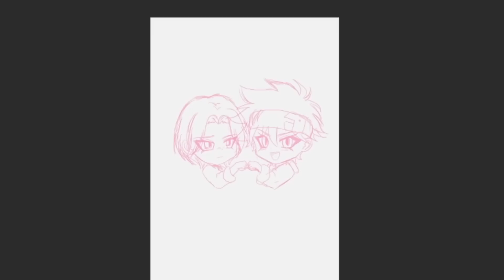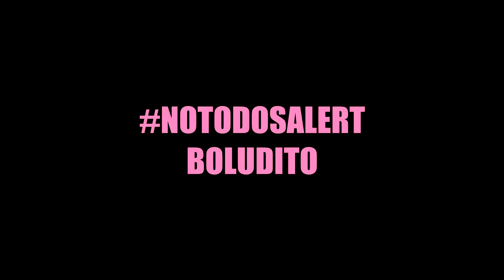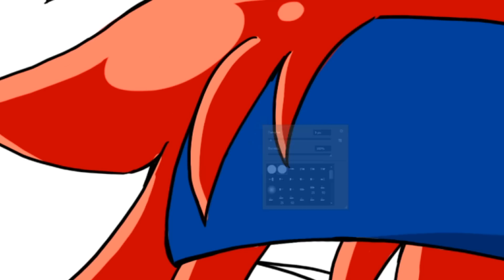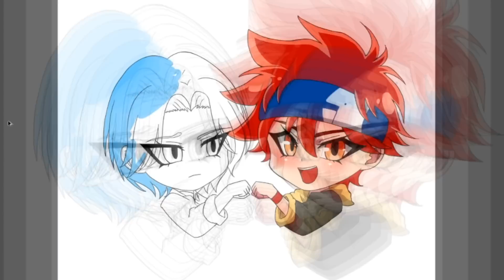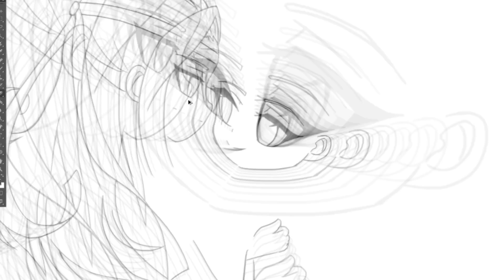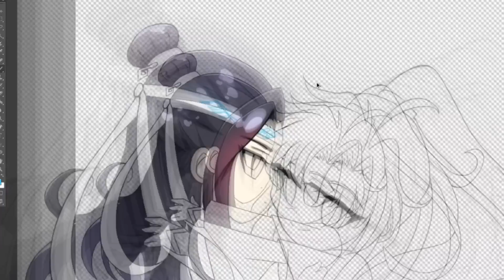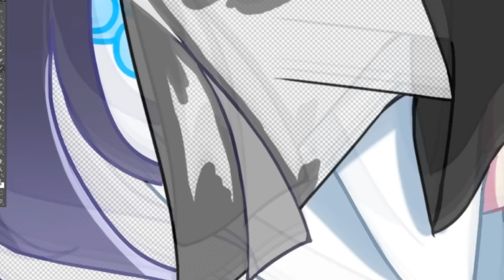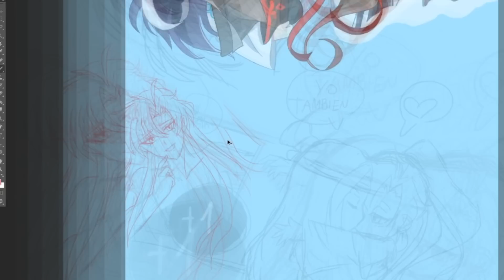ADULTOS que FINGEN ser NIÑOS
SEGUIME EN INSTAGRAM SI TE GUSTAN MIS DIBUJITOS